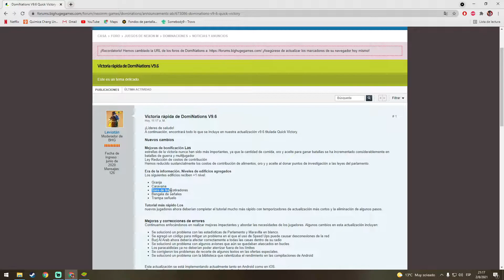NUEVA ACTUALIZACION V9.6 | Dominations | Zoomdesc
Aqui les traigo la nueva actualización reciente de Dominations :)